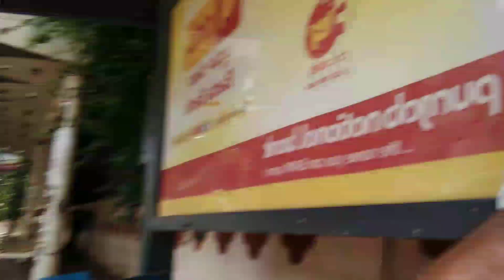Race Course Bangalore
Hello Dosto,

 Aaj mai aap log ko Bangalore ka arce course Dikhane wala hu jo maharani circle ke pass me hai yah area Bangalore  ke V.I.P. Area me se ek aata hai ,

Love You,,,,,,,,,,,,,,,,